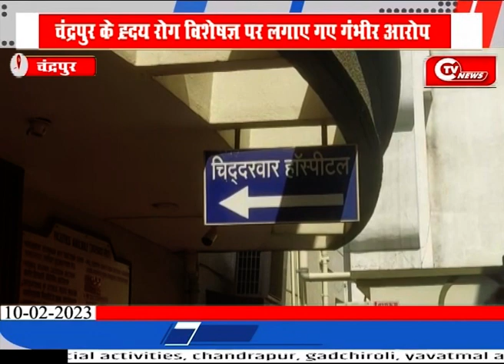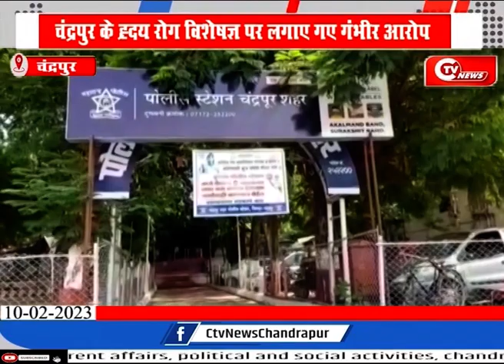चंद्रपुर के ह्रदय रोग विशेषज्ञ पर लगाए गए गंभीर आरोप